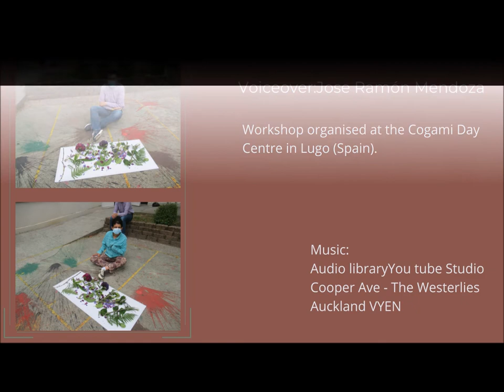Nature photography workshop with Moncho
This is the tutorial video ofn ature photography workshop  . The video is made in the context of the Erasmus+ Strategic Partnership called ARTABILITY+.